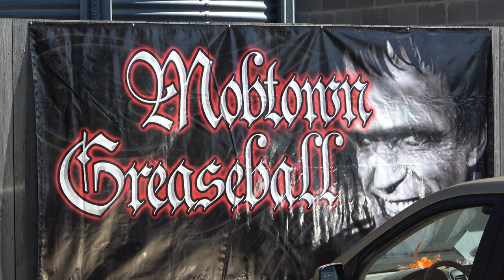Mobtown Greaseball Show